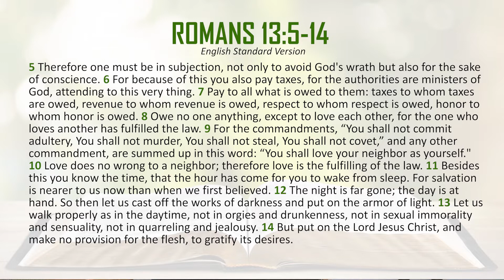ROMANS 13:5-14 / Bible Study with Rev. Cerchez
Part twenty-two of Reverend Marin Cerchez' study of the book of Romans, presenting 13:5-14. Recorded May 22, 2022, at St. John Lutheran Church, Jenison, Michigan.